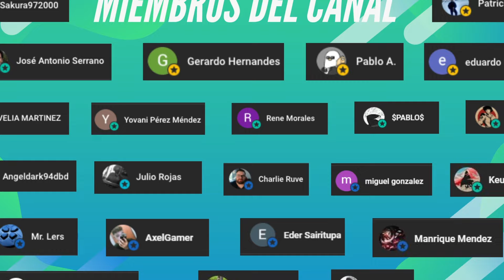VEGETA DOMINA EL ULTRA EGO vs GRANOLA | SAGA DE GRANOLA | DRAGON BALL SUPER Manga Narrado Pt. 5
¡Granola se enfrenta a Vegeta quien por fin Domina el Ultra Ego!
¡No olviden dejar su like y compartir para que el canal siga creciendo!